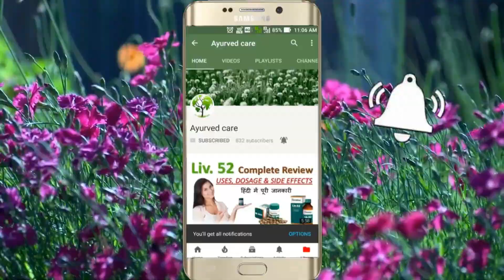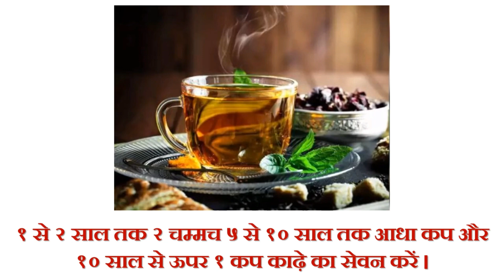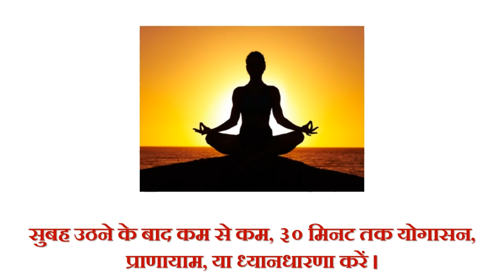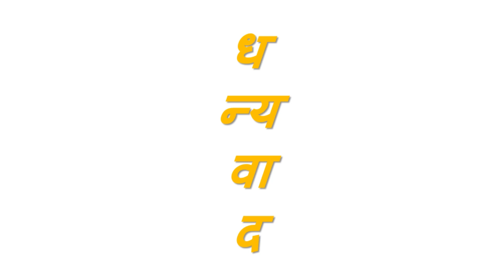Ayurveda immunity booster tips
Ayush Kwath(Kadha) is a herbal formulation enriched with all the goodness of Tulsi, Dalchini, Sunthi and Krishna Marich. This age-old Ayurvedic recipe for boosting immunity makes you stronger and more immune to seasonal infections. in this video we have elaborate other various ayurvedic methods to boost your immunity.